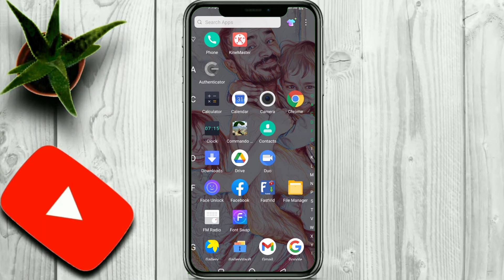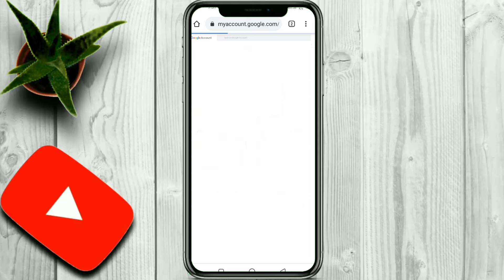How to change YouTube password || YouTube Channel ka password kaise change karen|| technical maruf